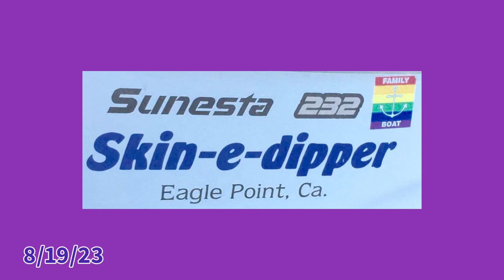Big Bear Lake Waterskiing and wakeboarding on "The Skin-e-dipper", before Hurricane Hilary. 8/19/23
Waterskiing and wakeboarding behind "The Skin-e-dipper", Chaparral Sunesta 232...after dropping off "The Point" - 1934 GarWood split-cockpit 16-foot runabout at The Big Bear Lake Vintage Boat Show at 6:45 AM.
8/19/2023, Saturday — 7:45 AM
• It's nice and warm this morning and there's no wind, basically the calm before the storm as Hurricane Hilary is supposed to come in as a tropical storm and drop around 5 inches of rain.
• We went down to the dam and back and everybody skied longer than usual today because it was so nice, warm and smooth.